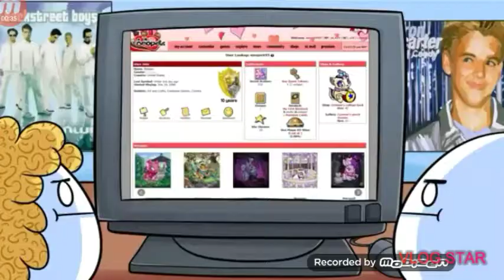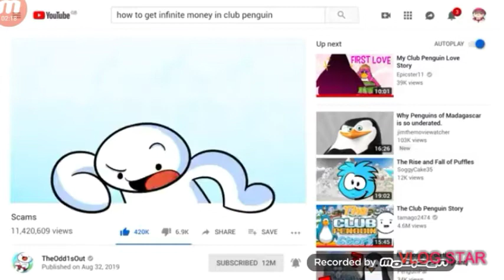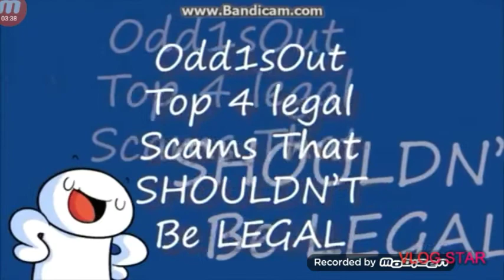Reaction to odd1s'out (scams that should be illegal)